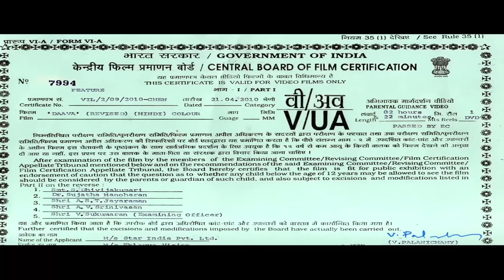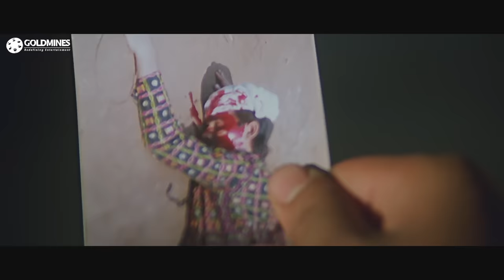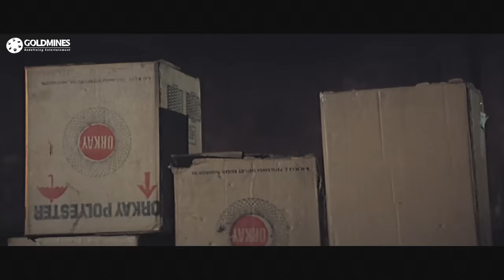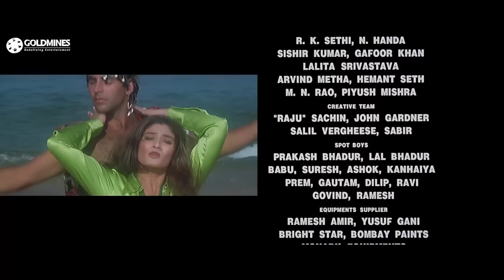DAAVA (HD) - Bollywood Superhit Action Movie | Naseeruddin Shah, Akshay Kumar, Raveena Tandon | दावा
A gangster causes a rift in a family of three brothers by framing the oldest for the murder of the youngest, agitating the relationship between the two survivors.

Movie:- Daava (1997) | दावा
Starcast:- Naseeruddin Shah, Akshay Kumar, Raveena Tandon, Akshay Anand
Directed by:- Sunil Agnihotri
Produced by:- Nitin Raj Arayadath